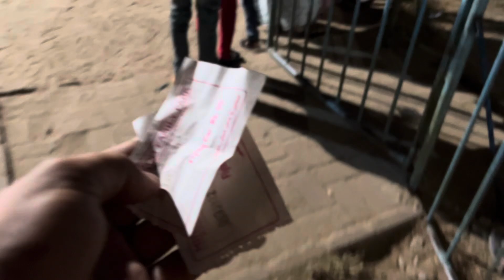Summer Vlog 2024 || Theme Park ||Family Content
Summer Vlog 2024 Mein aaj k vlog Mein Hum pohanch gaye North Nazimabad Block D K best park mein jaha Bachon k leyai johalay bhi hai Zoo bhi mein or bohat kuch Maza aaya Bachon k sath rides li .

bachon k sath vlog
family park me bachon ke sath
shri vaishno devi yatra chhote bacchon ke sath kaise karen
bachon ke geet
video for kids
lahore joyland all rides
kids video
vaishno devi bacchon ke liye walker book karte samay
chhote bacchon ke liye trolley vaishno devi
babies videos
slides for kids
business ideas
vaishno devi chhote bacchon ko kaise lekar jaen
video of the day
bachin ki namaz
bachin ki tarbiyt
sharrykedunya
summer vlog
best rides
theme park
best park in karachi